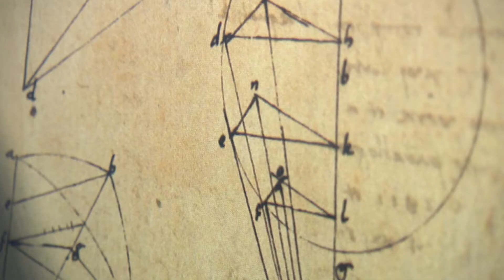Fajna Polska Zimą #3 Warmia i Mazury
W tym odcinku Jola Wiszniewska i Ziemek Pędziwiatr pokażą malowniczą Warmię i Mazury jakich nie znaliście.  Będzie: po pierwsze - historia Mikołaja Kopernika i Ignacego Krasickiego, którzy w Zamku w Lidzbarku Warmińskim spędzili sporo czasu. Po drugie - sport: morsy, wielbiciele motocrossu, biegi i  trening z mistrzynią Joanną Jędrzejczyk polską zawodniczką boksu, muay thai, kick - boxingu i mieszanych sztuk walki. Po trzecie - kulinaria,  zupa-krem z raków i po trzecie - muzyka, w wykonaniu człowieka z Mazur, czyli Marcina Millera z zespołu Boys.

Premiera w niedzielę 21 lutego o godz. 15:15 i 5:20 oraz w sobotę 27 lutego o godz. 23:40 w TVP Polonia i TVP Polonia Stream.